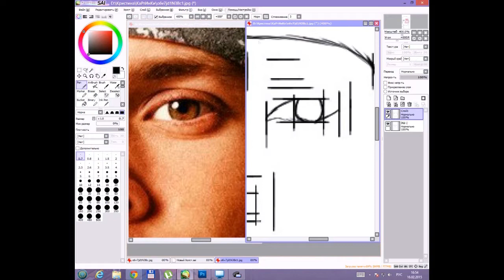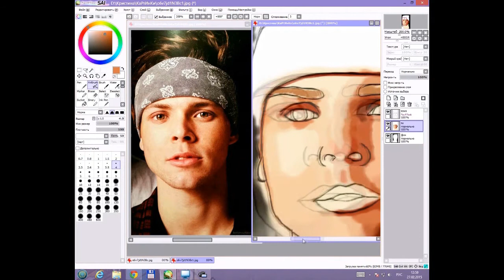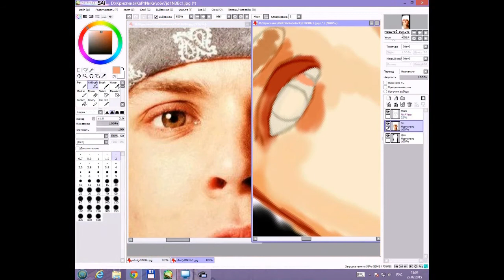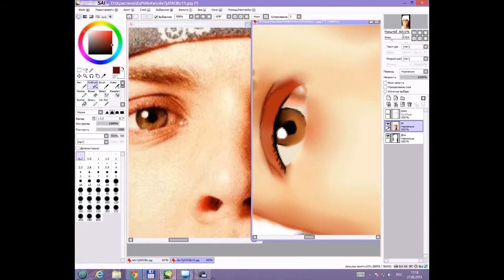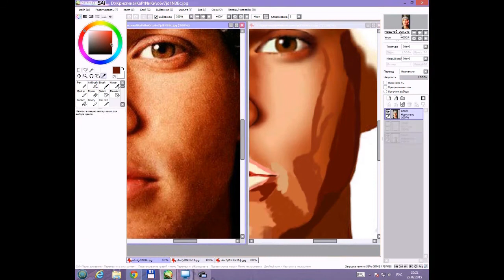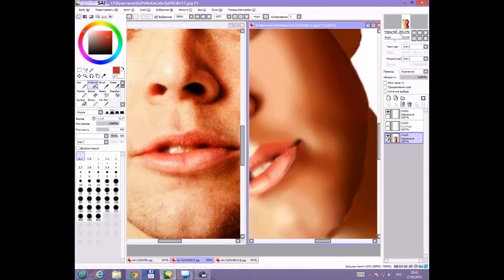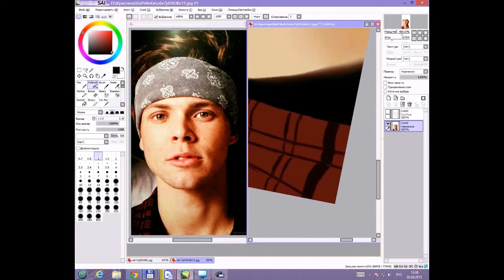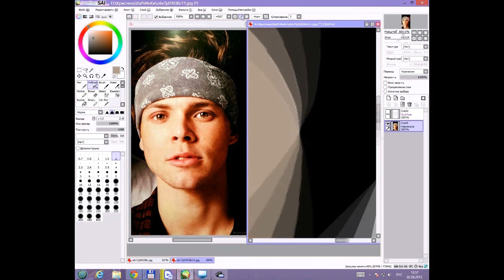ASHTON IRWIN DIGITAL SPEED PAINTING